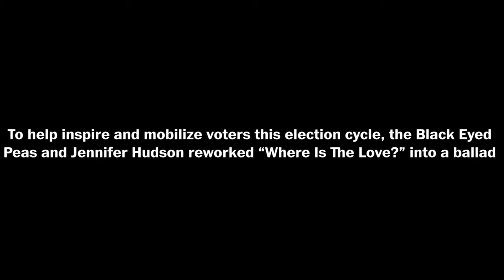Artist will.i.am on activism and unity with Robin Givhan (Full Stream 10/30)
will.i.am is a seven-time Grammy Award-winning musician, entertainer, entrepreneur and political activist using his talent and power to change the world. Known for his work as the founder of the Black Eyed Peas, will.i.am is a dedicated get out the vote champion, and an international advocate for social justice and STEAM (science, technology, engineering, the arts and math) education. Along with Jennifer Hudson, he and the Black Eyed Peas have reworked their 2003 single "Where Is The Love?" into a ballad with new lyrics and clips of former vice president Joe Biden called "The Love.” Join Washington Post senior critic-at-large Robin Givhan for a one-on-one conversation with will.i.am on Friday, Oct. 30 at 3:00 p.m. ET.